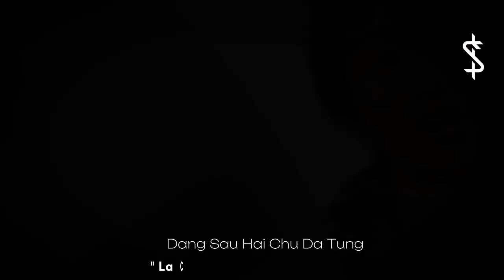Souta - Bouken Blue 💎